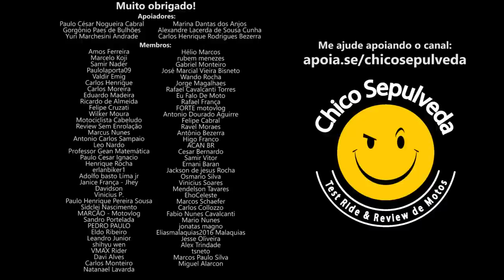BOs com a Bajaj Dominar 400 - Mas tá tudo sob controle...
Black Boots
Calçados com estilo, conforto e segurança